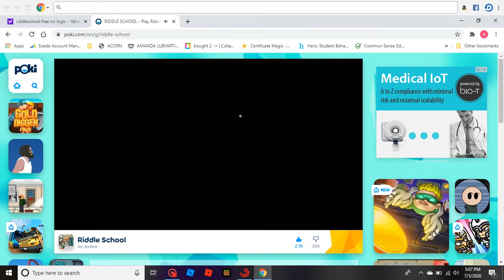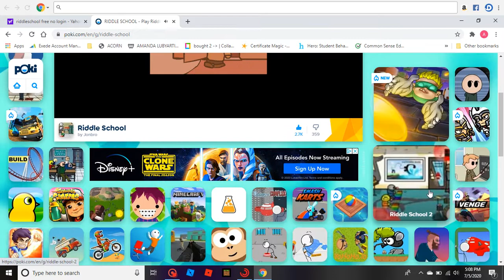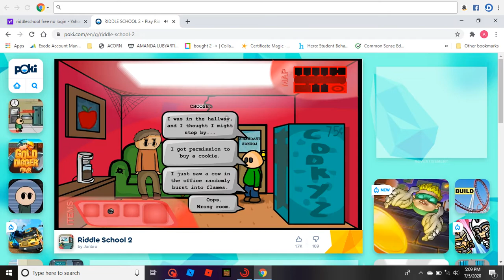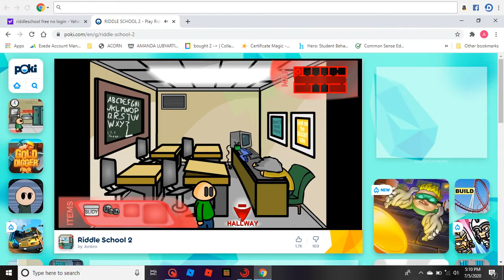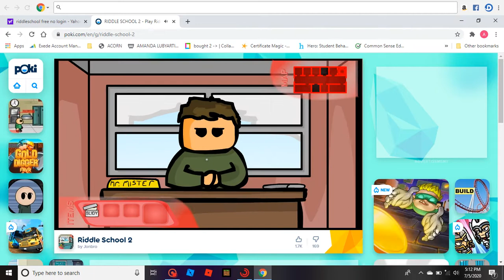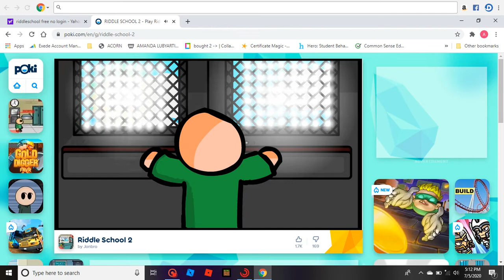Riddle School 1 and 2 walkthrough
Riddle School is a fun newgrounds school escape game! Here i show you how to beat the first two games. Enjoy!